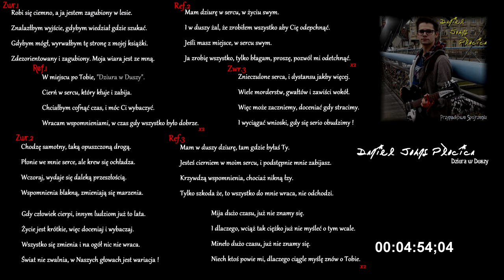Daniel Płocica - Dziura w Duszy (Official Lyric Video)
05.Daniel Płocica - Dziura w Duszy (80-120 BPM)

Gitara: Reverend BC-1 Billy Corgan Signature, Syntezator/Bass: Akai MPK Mini, Perkusja: Akai MPD218, Mikrofon: Shure SM58. Tempo: 80-120 BPM.